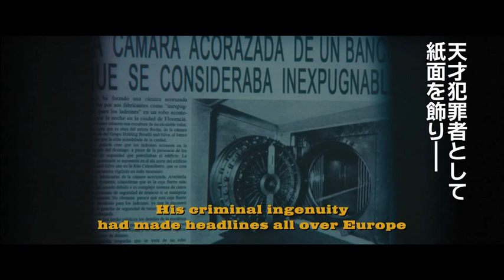『コードネーム U.N.C.L.E.』デビット・ベッカム出演シーン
‹作品情報›
作品名：コードネーム U.N.C.L.E.
作品情報ページ：
【解説】
『シャーロック・ホームズ』シリーズのガイ・リッチーが、1960年代の超人気TVシリーズ「0011ナポレオン・ソロ」を新たな視点で描き出す本作。主演の2人をはじめとしたアクションはもちろん、ヒロインのアリシア・ヴィキャンデルや、エリザベス・デビッキら登場人物たちが着こなす60年代レトロファッションにも大きな注目を集めている。
配給元：ワーナー・ブラザース映画